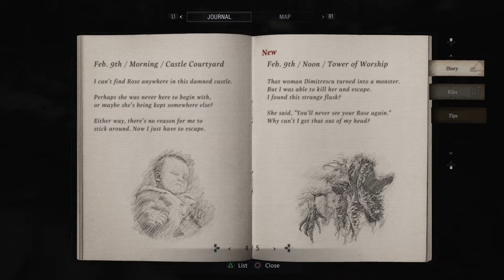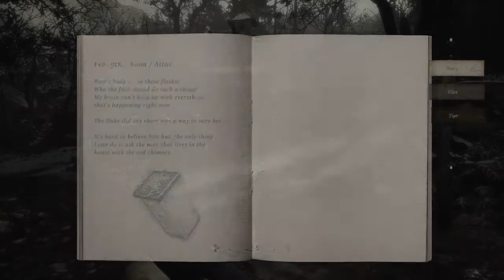Resident Evil Village Episode 10: Insane Got No Brain